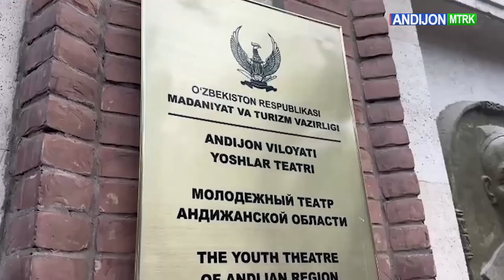Andijon viloyati IIB apparati shaxsiy tarkibi uchun "Hech kim bilmasin" spektakli namoyish etildi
Andijon viloyati IIB apparati shaxsiy tarkibi uchun navbatdagi “Maʼnaviyat va maʼrifat” darsida xodimlar eʼtiboriga "Hech kim bilmasin" nomli spektakl namoyish etildi